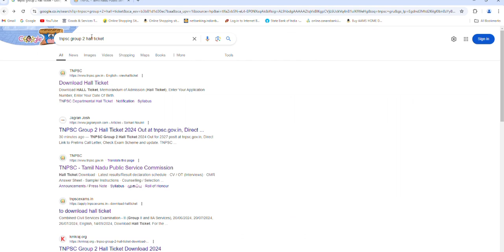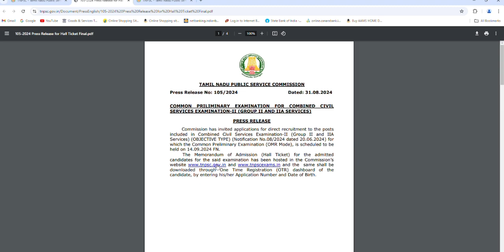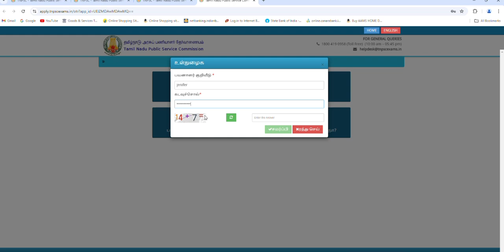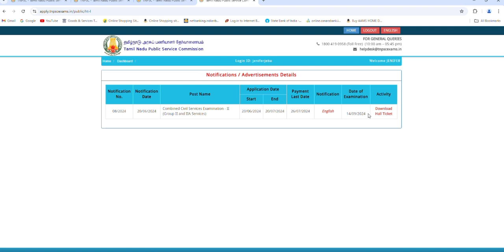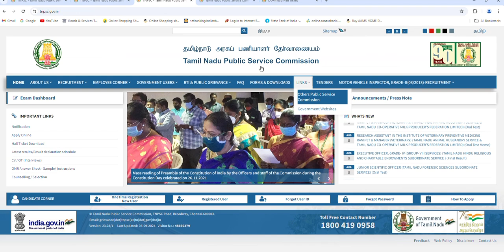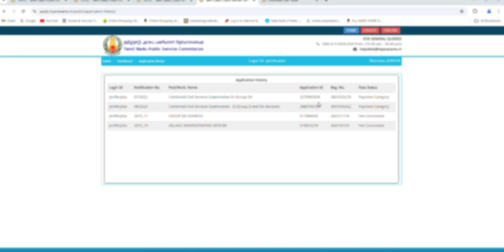How to download TNPSC Group 2 Hallticket Very easy to download Tnpsc group2 # TNPSC Hall ticket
How to download TNPSC Group 2 Hall ticket Very easy to download